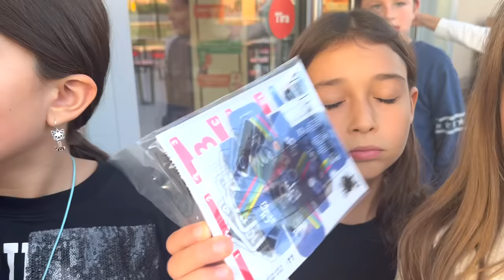VANESSA COMPIE 9 ANNI🎂 *Festa di compleanno* Episodio 1°